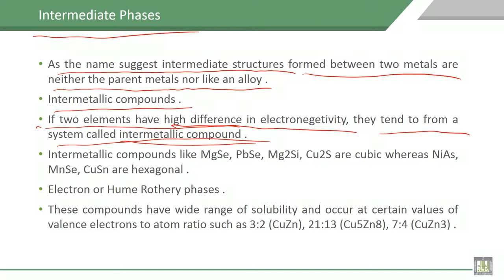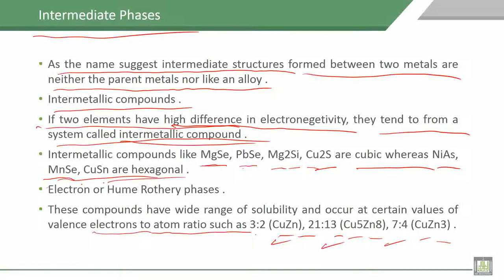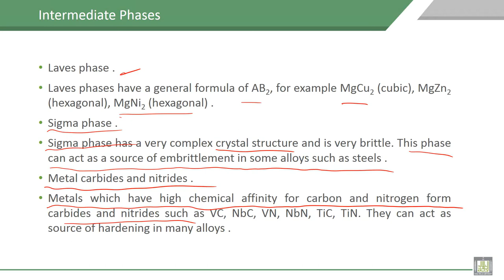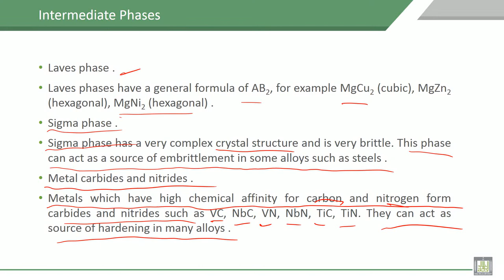Material Science - 1 | C4-L17 | Intermediate Phases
Lecture 17 : Intermediate Phases
Explain Intermediate Phases